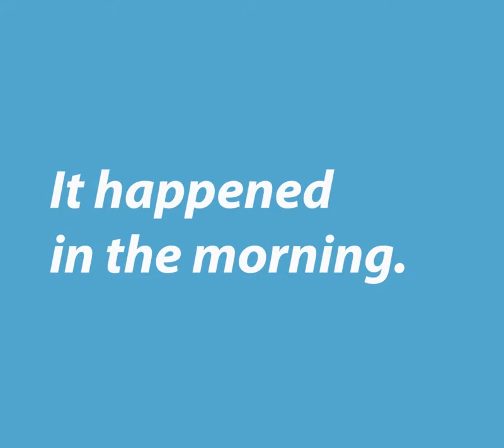EASTERN UKRAINE: Story of Sonia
Armed conflict has had a serious impact on the economy, and increased the level of poverty. Though the stores are not as empty as they were at the beginning of the war, access to many products remains scarce. Get to know what life in a conflict zone is like from a family living in a village on the Line of Contact ➡️

F.e, 58% of frontline shops don’t stock pork, a major locally consumed product. Residents living in villages can maintain kitchen gardens and breed cattle, but eating the same food everyday is difficult. Since the beginning of the now four-year war, many people regularly deny themselves the foods they used to eat.

"We allow ourselves a little of better foods sometimes; as long as the money allows," says Sergei from the village of Verkhnetoreske.

Partners: Action contre la Faim (France) Médicos del Mundo España,
Donor: European Commission - Civil Protection & Humanitarian Aid Operations - ECHO